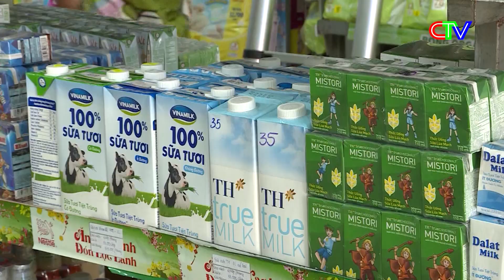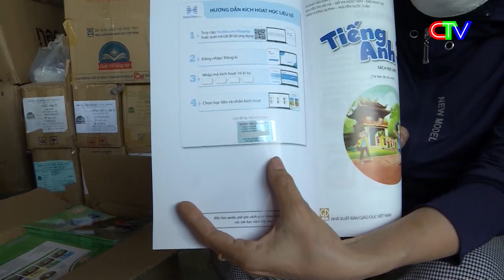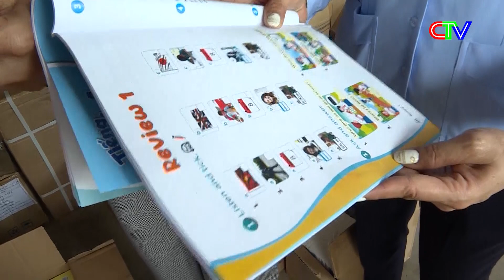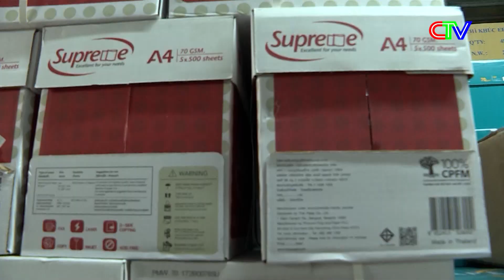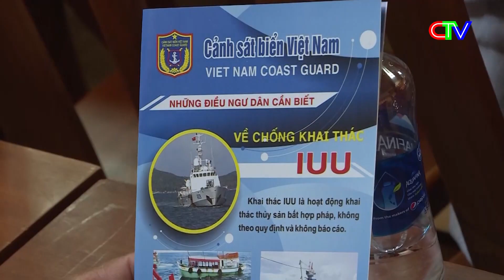Thời sự Cà Mau tối 03-7-2023 | Tăng trưởng kinh tế của Cà Mau đạt 8,61%, đứng thứ 5 cả nước.